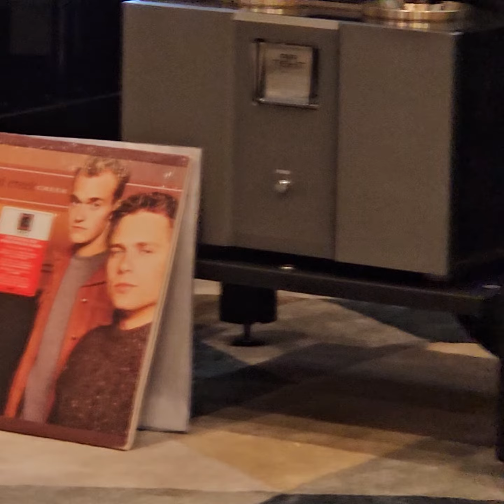Avantgarde Trio G3, AirTight and Lithospherelabs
Hi End Asia Singapore 2023